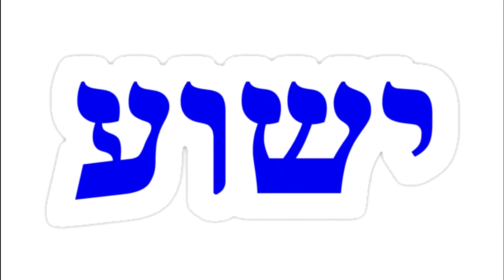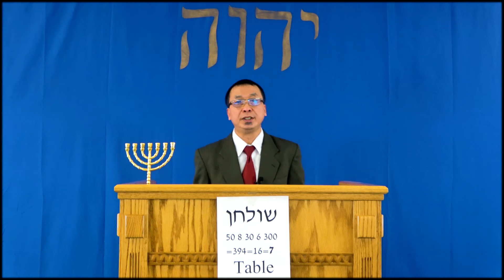Yeshua rooj tshoob (03/05/22)